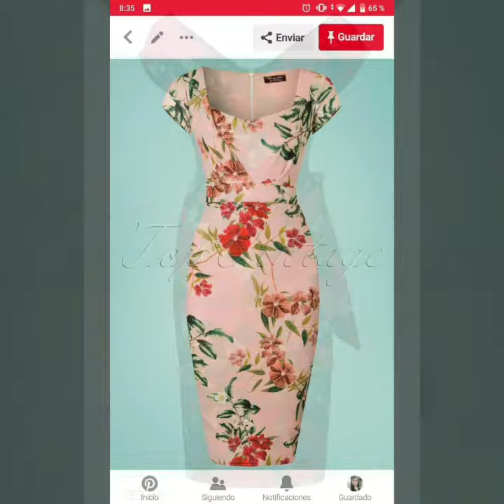casual bodycon outfits/slim fit bodycon dress/printed bodycon work outfits/pencil dress